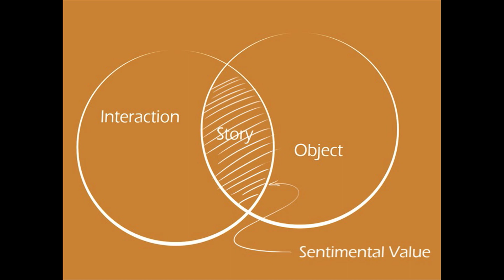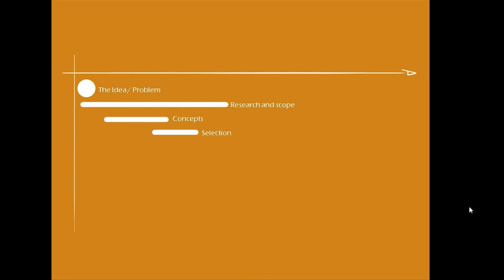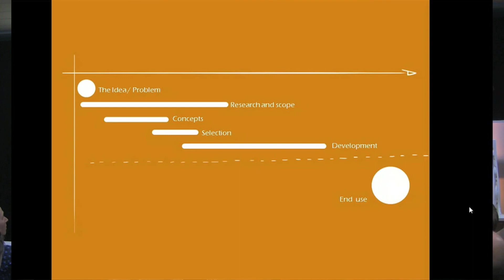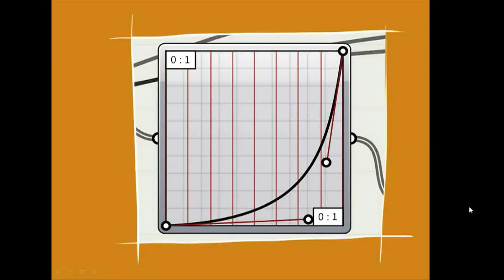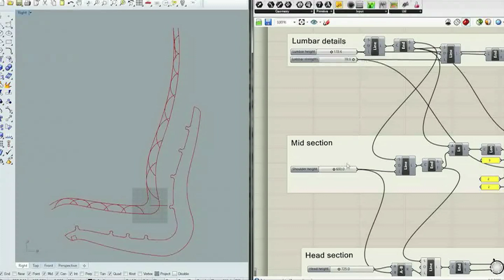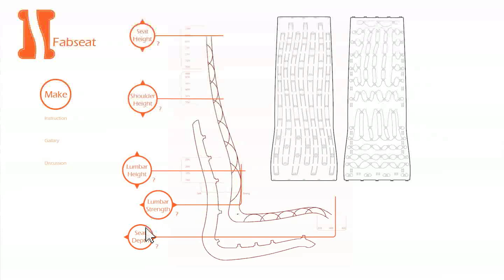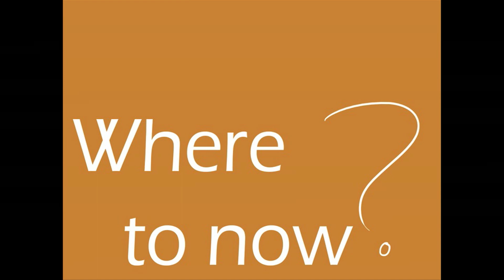Designing for mass customisation: Evan Thomas at TEDxTeAro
Evan Thomas recently completed his studies at Massey's Industrial design school and explores the notion of digital fabrication as an opportunity to make individual and personal everyday items.